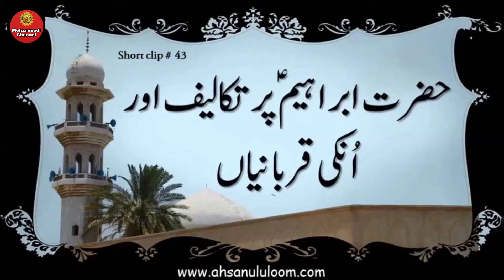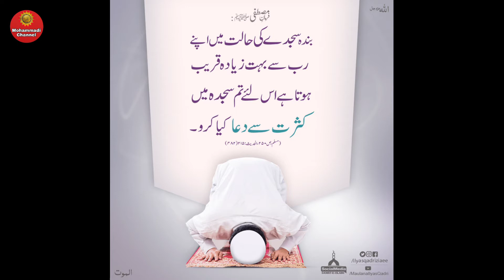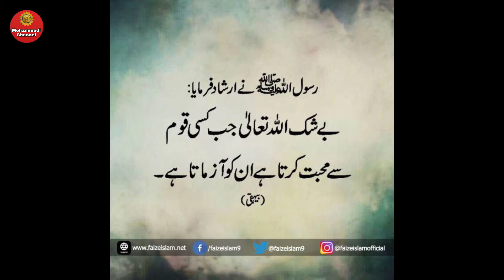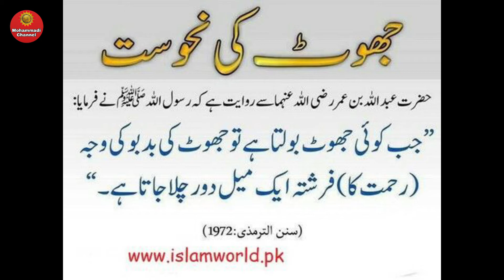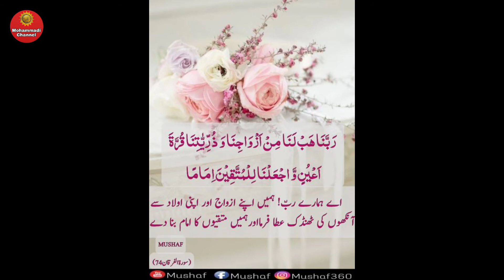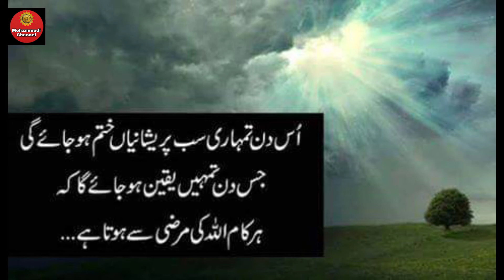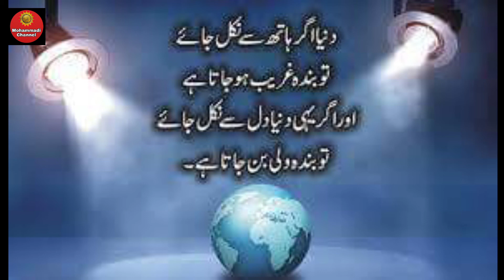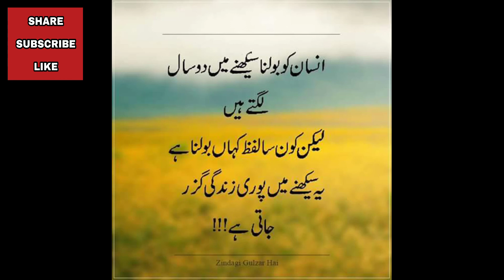Hazrat Ibrahim As Story || Adam Se Mohammad Tak _ Episode 35 || By Maulana Syed Salman Mohammadi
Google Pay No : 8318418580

                     Or

Bank : State Bank Of India
Account Name : Mohd Salman
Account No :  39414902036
Ifsc Code : SBIN0014935
Branch : Muratgunj .

                       Or

( 1 ) Khanqah:
 Khanqah-e-Mohammadiyah.

( 4 )  Khilafat-e-Salmaniyah

( 5 )  Dawat-e-Rahmani